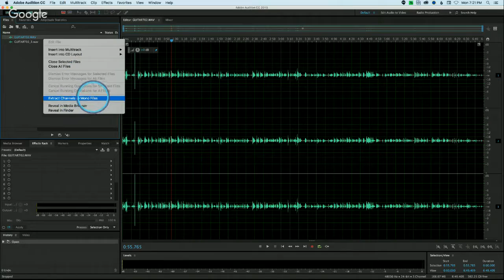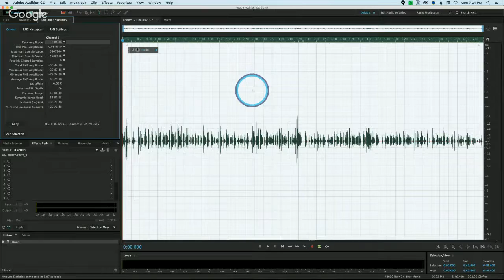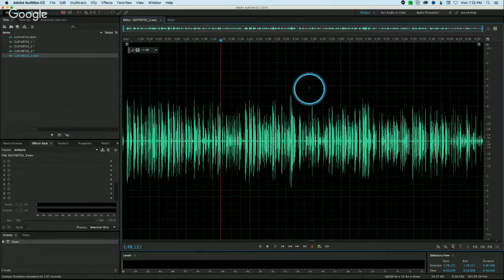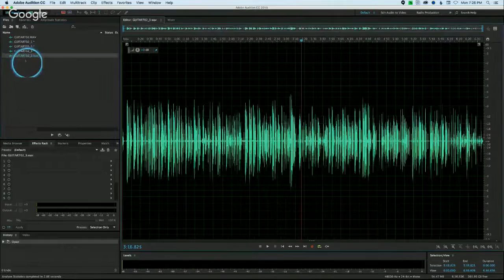Sound for Video Session: Short Film Sound 18 July 2016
What is the difference between documentary and narrative films in terms of production sound approach? Great question from Kevin Snyman.

I also talked about my experience as the sound mixer and boom operator for a short documentary film I shot with my friend Levi from Uphill Cinema over the weekend.